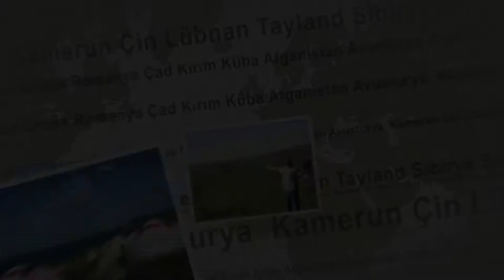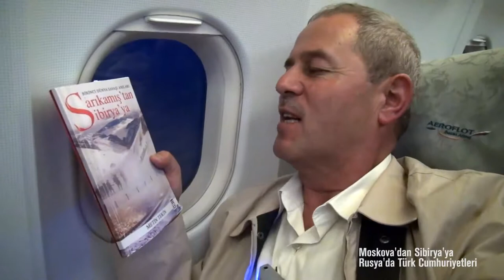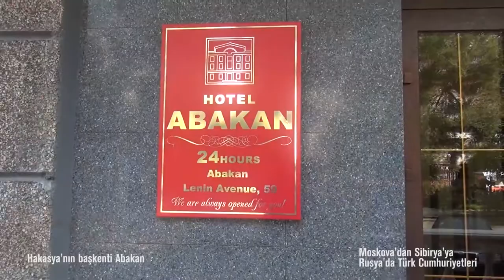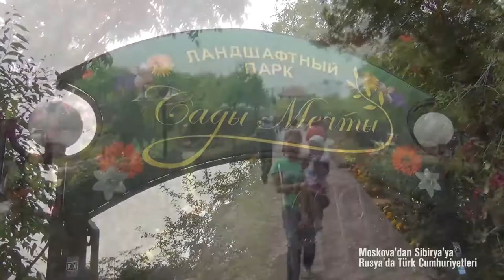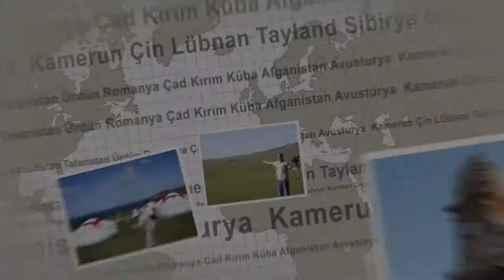Moskova'dan Sibirya'ya Rusya'da Türk Cumhuriyeti